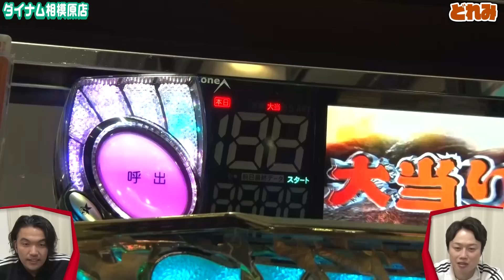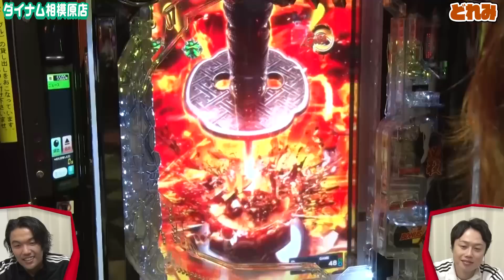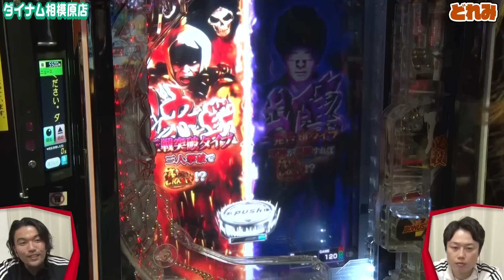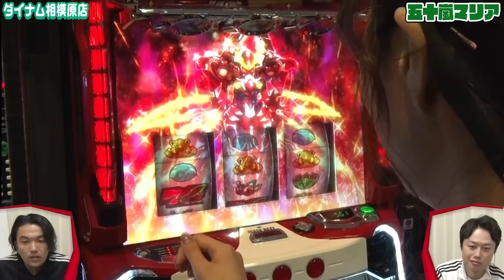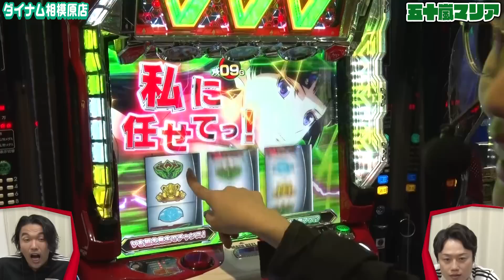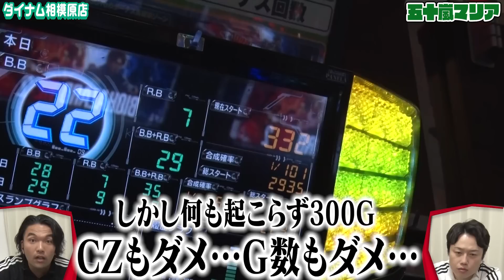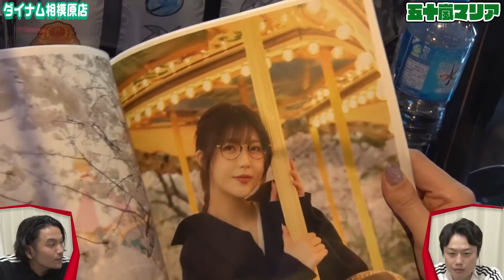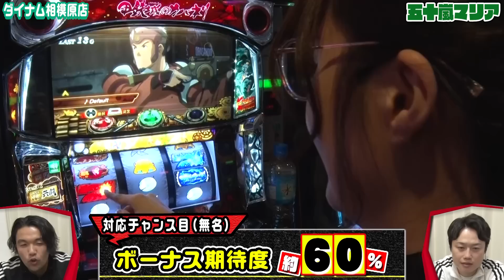【見取り図のニブイチ!!#20】五十嵐マリアの魅惑の焦らし遊技！！CZ外しで未発表お宝写真集公開？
▼見取り図のニブイチ!!第20話のみどころ
‹五十嵐マリア　VS　どれみ›見取り図も夢中な後半戦スタート！！
先輩の奇行に打ち勝ち、五十嵐はついに超革命RUSH突入！！からのプチュンしまくり爆出し展開？
対するどれみは、もぐら愛から真仕置CRASHに突入！！からの脳汁ドバドバ過呼吸展開！？
条件としてはイーブン！！もはやどっちがニブイチ突破するのか予測不能！！
どれみのもぐら愛は、台に伝わるのか！？五十嵐の写真集公開なるのか！？
見取り図が下す決断は‹五十嵐マリア›or‹どれみ›果たしてどっち！？是非、予想しながら楽しんでください！！

MC：
ゲスト： 五十嵐マリア 、

【ダイナム公式チャンネル/ 毎月1日・15日 更新】
【撮影店舗】ダイナム相模原店
【遊技機種】パチスロ 革命機ヴァルヴレイヴ
　　　　　　パチスロ 甲鉄城のカバネリ
　　　　　　ぱちんこ 新・必殺仕置人S

■ダイナム【公式】 Twitter　はこちら！
※ここでしか見られない、ライターやゲストの動画は、Twitterにてご覧になれます。

【PFからくりサーカス】椿鬼奴、パチンコ愛の伝道師が大当りの時にしか見せない無邪気で最高の笑顔‼️‹FUJIWARAのツレぱち ＃35›

【橘リノ×スマスロ北斗の拳　バナ旅＃９】橘リノが初めて北斗と向き合った （前編）

＃７「くずと悪魔？？へんなカップルと一緒に新作 牙狼でツレぱち」（ゲスト：鈴木もぐら、兎味ペロリナ）

＃19【因縁のガンダムユニコーンで初の「覚醒HYPER」ゲット‼️そしてあの鬼奴姐さんもツレぱち初登場‼️】FUJIWARAのツレぱち‹Pフィーバー機動戦士ガンダムユニコーン›

【ナツ美、橘リノ、神谷玲子のファーストクラス】＃６１　五十嵐マリアと玉ちゃんをゲストに女神たちによる格付けバトル第１６戦（1/4）今回は特別なチーム戦！開幕！